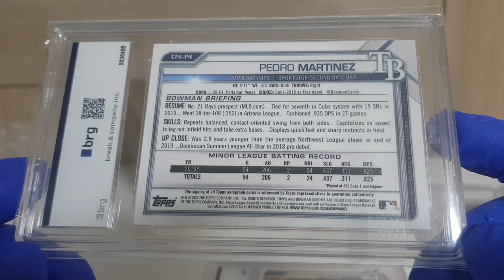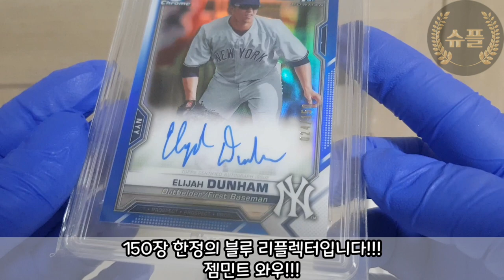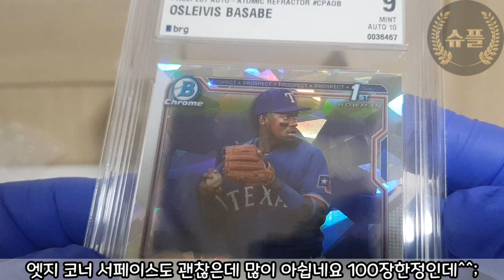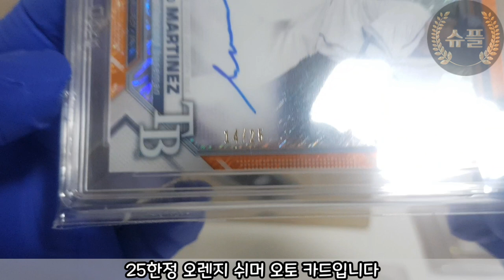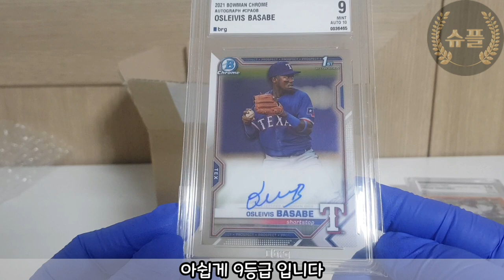BRG두번째리뷰-2021바우만크롬베이스볼한정카드등급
brg 두번째 등급 리뷰입니다
신상 바우만크롬 베이스볼 등급편